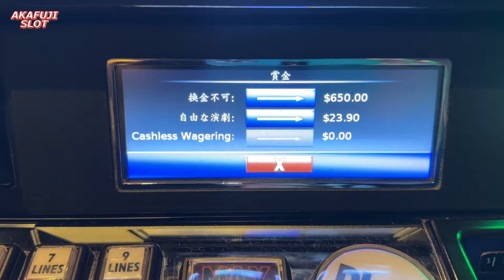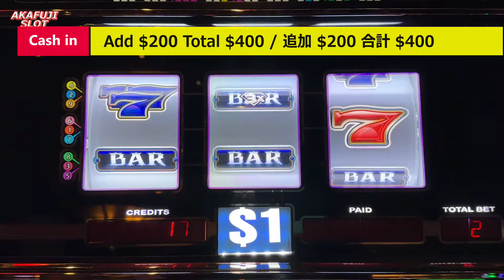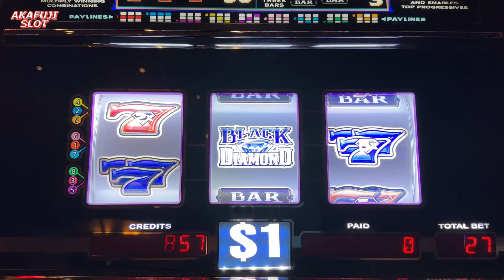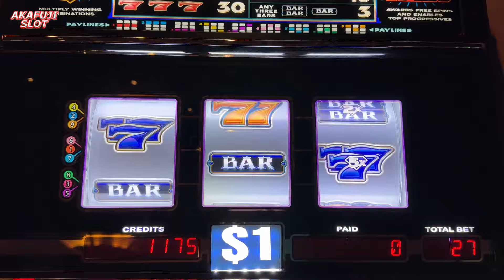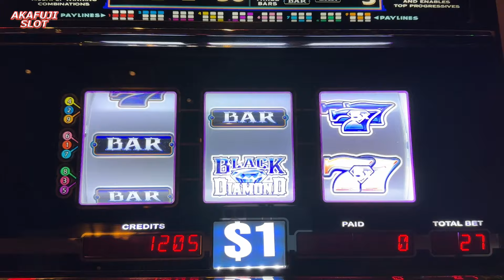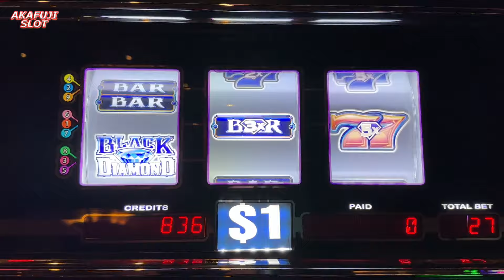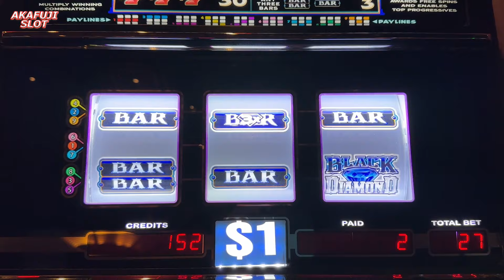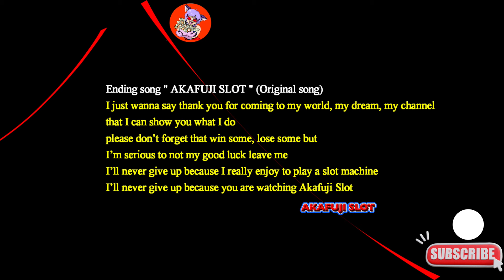Viewer Request😊 BLACK DIAMOND PLATINUM SLOT MACHINE ON FREE PLAY